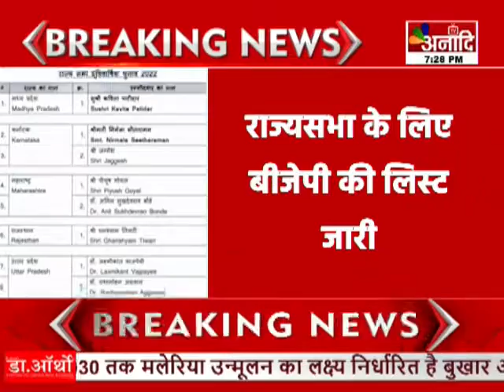Lucknow : राज्यसभा के लिए बीजेपी की लिस्ट जारी | UP News Hindi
लखनऊ : राज्यसभा के लिए बीजेपी की लिस्ट जारी
संगीता यादव, लक्ष्मीकांत वाजपेयी को मिला टिकट
सुरेंद्र नागर, राधा मोहन अग्रवाल को भी टिकट
दर्शना सिंह, बाबूराम निषाद को भी बनाया उम्मीदवार
राज्यसभा के लिए बीजेपी की लिस्ट जारी